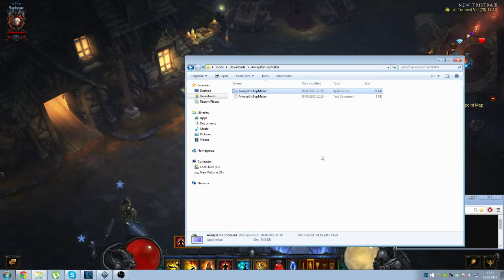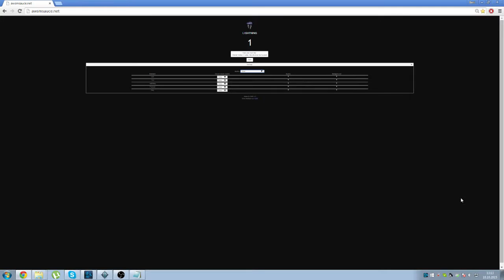Convention of Elements Ring'ini Nasıl Takip Ederim ?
Element yüzüğünü en kolay takip etme yöntemi.